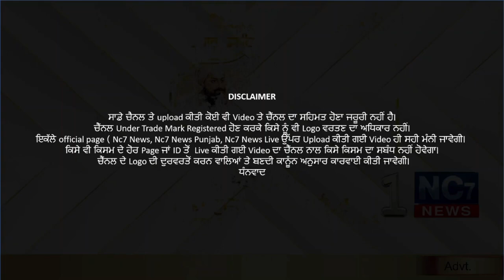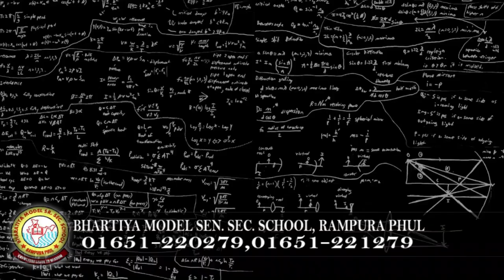Daily Hukamnama | Sri Darbar Sahib Amritsar | Golden Temple | 8 January 2021 | ਅੱਜ ਦਾ ਹੁਕਮਨਾਮਾਂ